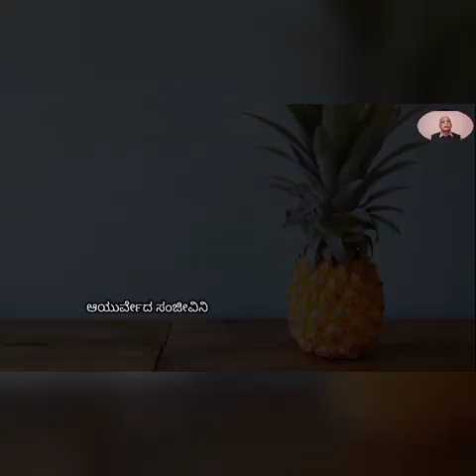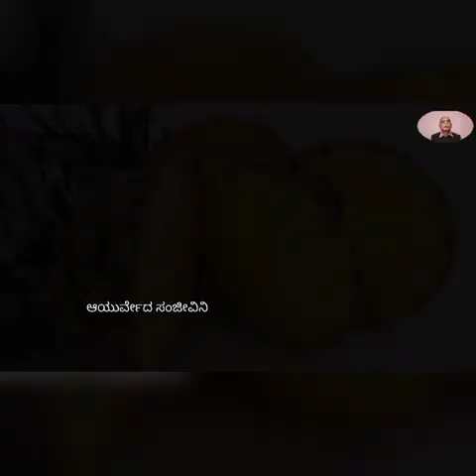ಭಾಗ-2 ಪ್ರಕೃತಿ ಪ್ರಸಾದಿಸಿದ ಈ ಹಣ್ಣನ್ನು ತಿಂದರೆ ಅನೇಕ ಕಾಯಿಲೆಗಳನಿವಾರಣೆ